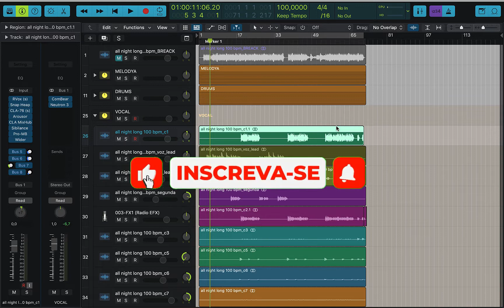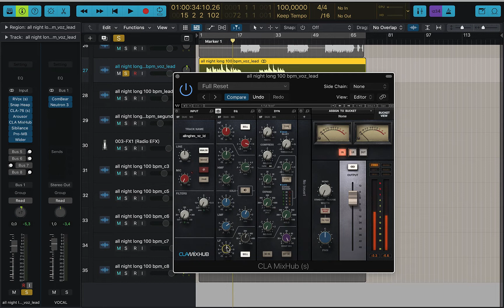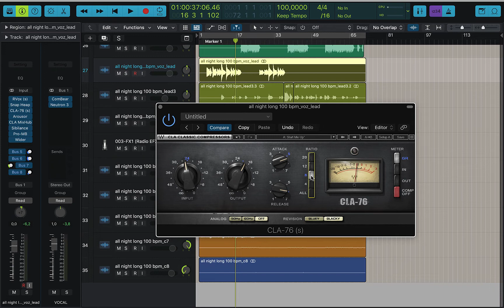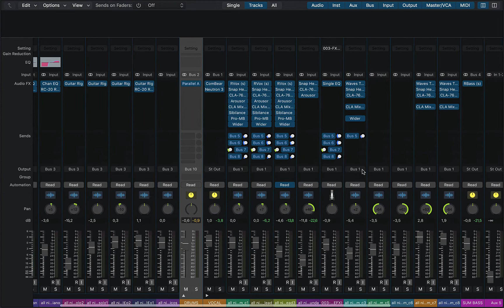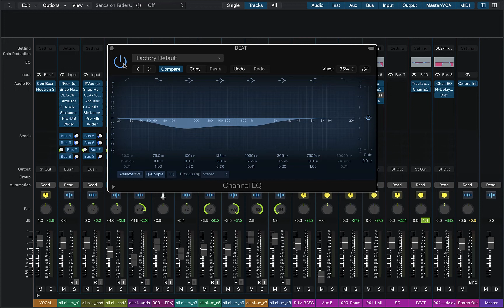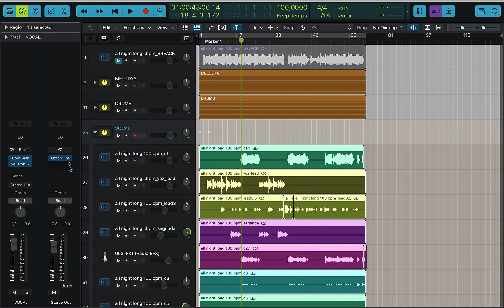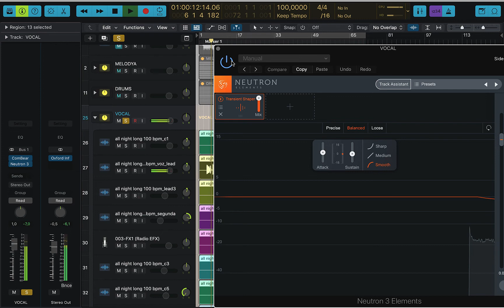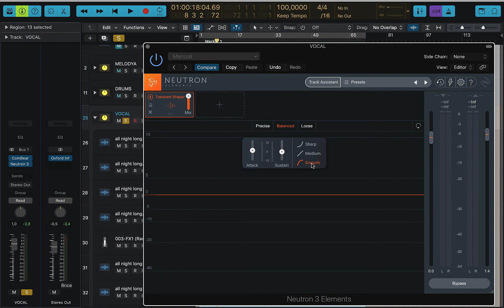MIXAGEM DE VOCAL MAIS AGRADÁVEL E SUAVE - Duvidas dos Inscritos #5